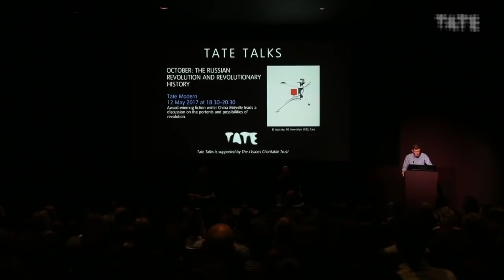Book for Architects: Wolfgang Tillmans in Conversation with Rem Koolhaas | Tate Talks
Wolfgang Tillmans is fascinated by the millions of individual decisions that shape the overall design of a city: its adaptation by inhabitants not part of a master plan but an expression of lived reality.

This discussion with Rem Koolhaas, one of the most internationally recognised architects, explores the relevance of architectural design to our everyday lives, interrogating the complexity, irrationality, politics and beauty found in buildings, street patterns and fragments of spaces.

This talk took place on 9th May 2017 at Tate Modern.